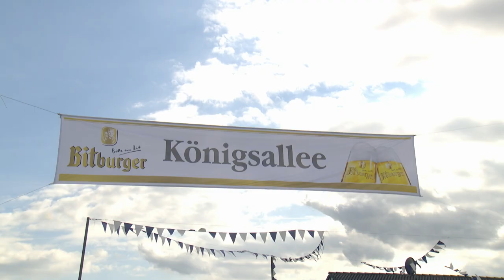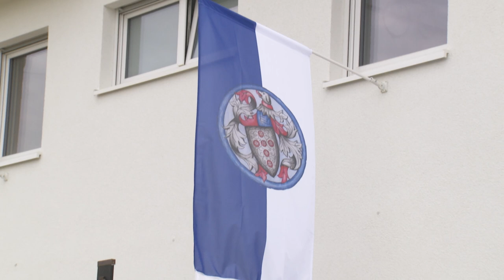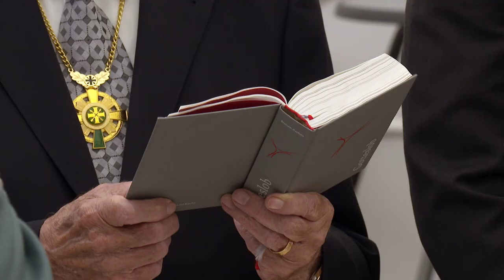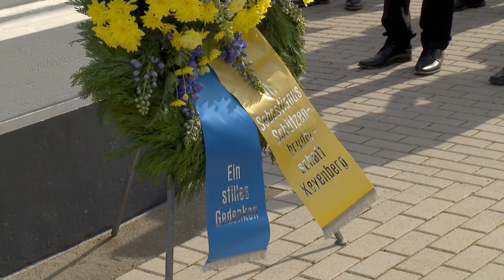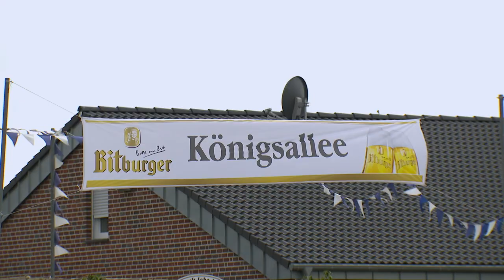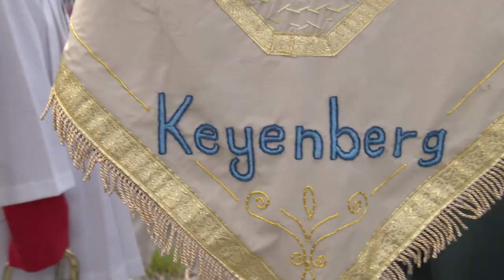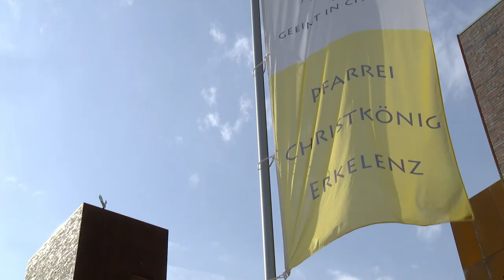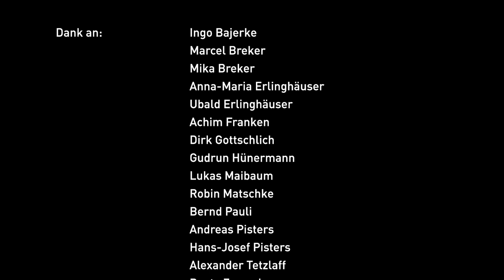Das erste Fest. Umsiedlung der Schützenbruderschaft Keyenberg - Teil 3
Das erste Fest. Wie die St. Sebastianus Schützenbruderschaft in Keyenberg (neu) angekommen ist. Eine Dokumentation zur Umsiedlung im Tagebau Garzweiler II, Teil 3

Keyenberg und Keyenberg (neu) 2020 – 2023 – 49 Min.
Buch/Regie: Andrea Graf

Im dritten Film "Das erste Fest" sprechen die Interviewpartner*innen über das Ankommen am Umsiedlungsstandort Erkelenz-Nord. Die Bruderschaft steht nun vor der Herausforderung, sich am neuen Ort zu etablieren. Besonders die Ausrichtung des Festes in einem Neubaugebiet sowie der Ausbruch des Kriegs in der Ukraine mit der darauffolgenden Diskussion der Energiesicherheit rufen neue Unsicherheiten hervor.
Die Vorbereitung und erfolgreiche Feier des ersten Festes im Mai 2022, die Einweihung der Kapelle im Juni 2022 und der Eintritt zahlreicher neuer jugendlicher Mitglieder in den Verein lassen die Schützenbruderschaft trotz Umsiedlung positiv in die Zukunft blicken.

Anlass für die dreiteilige Filmdokumentation über die Keyenberger Schützenbruderschaft ist die tagebaubedingte Umsiedlung des Ortes, der im Braunkohleabbaugebiet Garzweiler II liegt. Die Bruderschaft ist der größte Verein in Keyenberg und sollte, so sah es das Filmkonzept vor, vom letzten Fest im alten Dorf bis zum ersten Fest im neuen Ort begleitet werden.
Aufgrund des Ausbruchs der Coronapandemie konnte das für 2020 geplante erste Schützenfest in Keyenberg (neu) erst 2022 stattfinden. Die drei Filme verstehen sich als Zeitdokument und begleiten die Mitglieder der Schützenbruderschaft Keyenberg von 2019 bis 2022.

Vorheriger Teil: Angekommen? Die St. Sebastianus Schützenbruderschaft Keyenberg bewältigt Umsiedlung und Coronapandemie.

Der Großteil der Filmdokumentationen des LVR-Instituts für Landeskunde und Regionalgeschichte ist auch als DVD erhältlich. Den vollständigen Filmkatalog finden Sie auf unserer Homepage unter Alltagskultur - Filme.